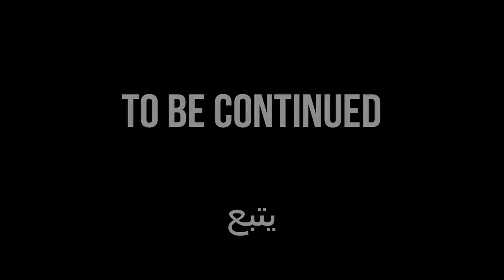غنيت اغاني عربية للاجانب شاهد ردة فعلهم ( اعجبتهم 😲)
⚫️ ⚫️ ⚫️ ⚫️ Description ⚫️ ⚫️ ⚫️ ⚫️

⚫️ ⚫️ ⚫️ ⚫️ Ferfer Team ⚫️ ⚫️ ⚫️ ⚫️

        ❌ ❌ ❌ Social ❌ ❌ ❌

        ❌ ❌ ❌ Config. ❌ ❌ ❌

6M Cache, up to 3.40 GHz

CARTE GRAPHIQUE : GTX 1050Ti  4GB

Disque dure : 500 GB

حتا لقيت لي تبغيني عاد جايا تسول فيا mp3,
حتى لقيت لي تبغيني كلمات,
حتى لقيت لي تبغيني عاد,
حتى لقيت لي تبغيني لالة لعروسة,
حتى لقيت لي تبغيني توم,
حتى لقيت لي تبغيني عاد جاية تسول فيا لالة العروسة,